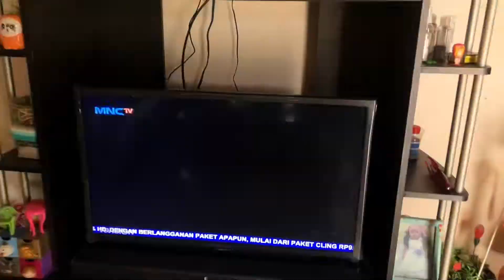Vaksin Covid-19 Di Sekolahku Guys.